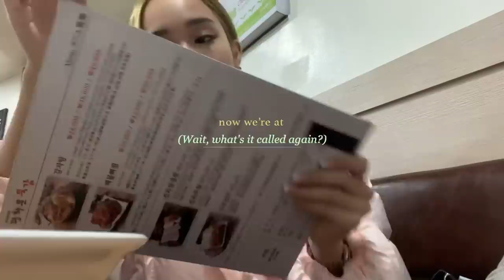[VLOG] Aye Sarun in Seoul, Korea | Day 3 & 4